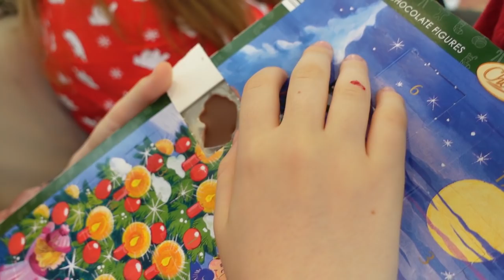24 Hours with 5 Kids: Getting Ready for Christmas!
24 Hours with 5 Kids: Getting Ready for Christmas! We share our very full day with five kids at home, getting ready for the Christmas season. Christopher and Luke are up before the sunrise, playing with the Nativity set, then Luke has occupational therapy and music class with his big brothers right after. Then we open Advent calendars together and Jacob bakes some Christmas cookies. Christopher and Parker post a TikTok, Bailey gets stung by a bee, and Jacob bakes even MORE treats! A very full day! Vlogmas 2020. All of our videos are closed captioned and always family friendly.